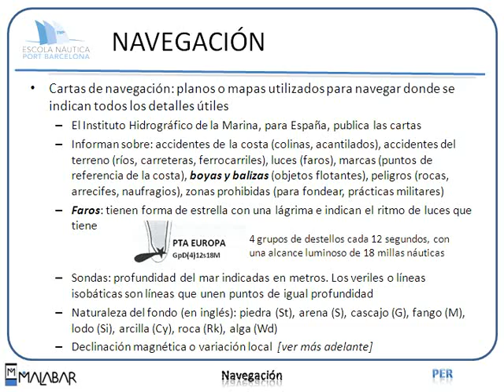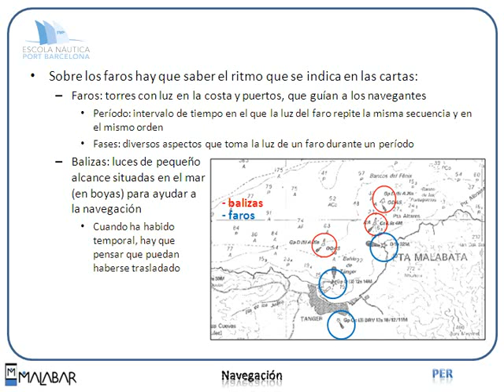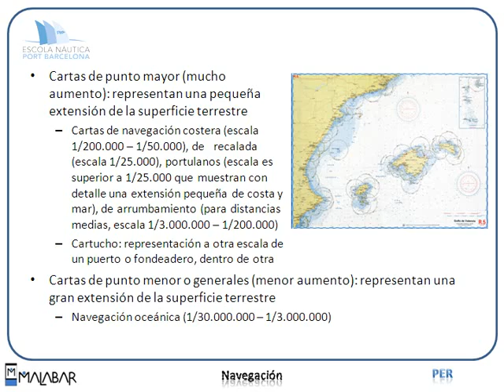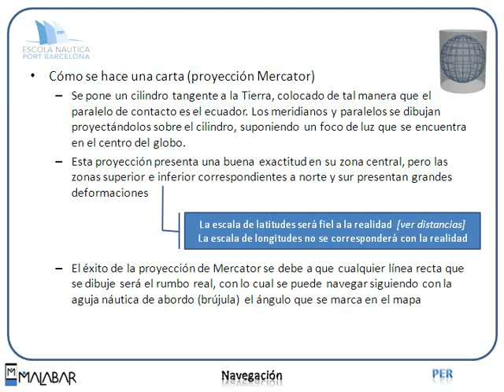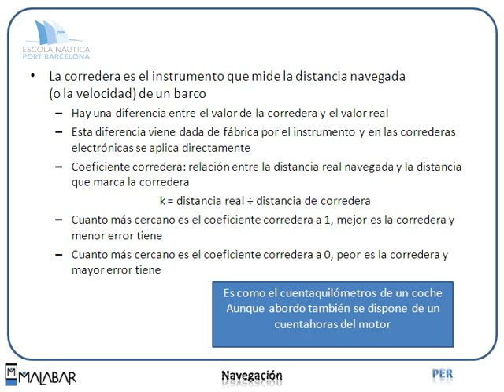PER 4.1 NAVEGACIÓN (Escola Port Barcelona, 2012)